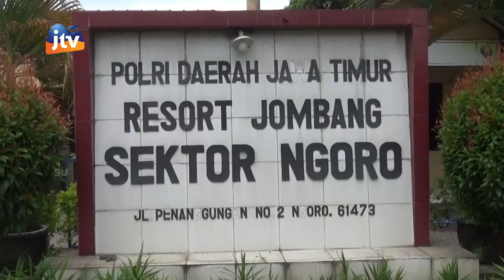JOMBANG - Sesosok Mayat Di Temukan Terkubur Di Belakang Rumah